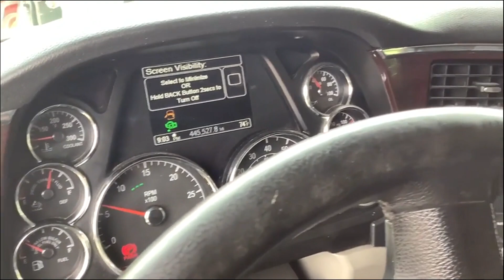2020 PETERBILT 567 For Sale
2020 Peterbilt 567 mx13 paccar motor 510 hp with 460000 miles 13 speed transmission 22.5 aluminum rims 70% tires herd grill guard thermo king tri pack flat top sleeper s# 1xpcdp9x6 ld663479